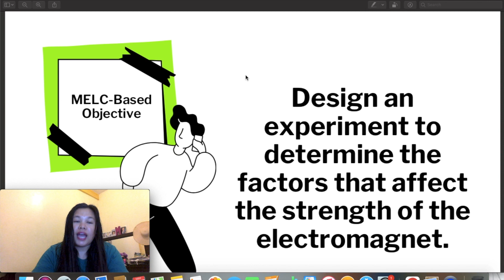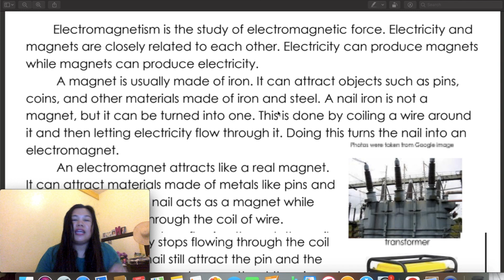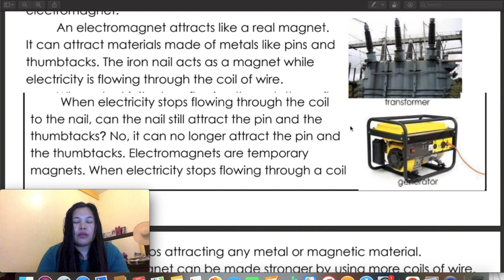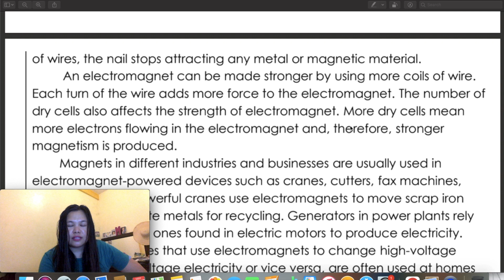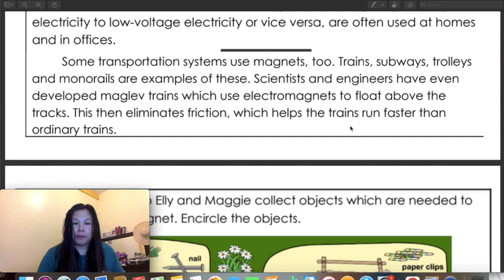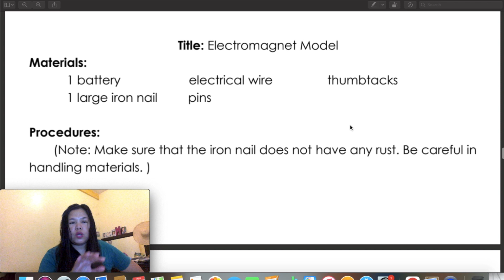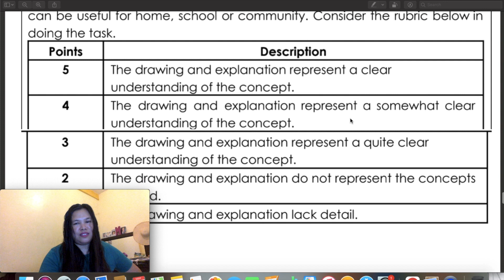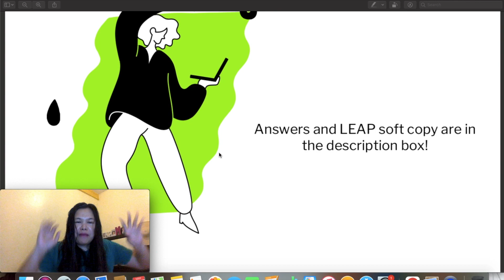SCIENCE 5 QUARTER 3 WEEK 7-8 | ELECTROMAGNETISM | PIVOT 4A LEAP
This video lesson it serves as guide in science 5 asynchronous distance learners in CALABARZON PIVOT 4A LEAP with key Answers.

Soft Copy LEAP PIVOT 4A
Quarter 3 Science 5 Week 7-8

Quarter 3 Science 5 Week 1

Quarter 3 Science 5 Week 2

Quarter 3 Science 5 Week 3

Quarter 3 Science 5 Week 4

Quarter 3 Science 5 Week 5-6

Key Answers
LT1
nail, dry cell, copper wire 3 meter
Lt2
answers may vary
LT3
answers may vary
LT4
answers may vary
LT5
1. D
2. D
3. D
4. C
5. A

Published by: DepED CALABARZON 4A Pivot  LEAP
LEAP Writers: Allan A. Talain

LYKA: bubbly2024